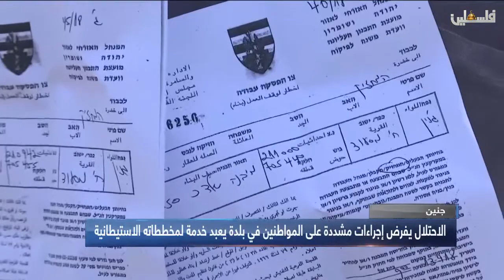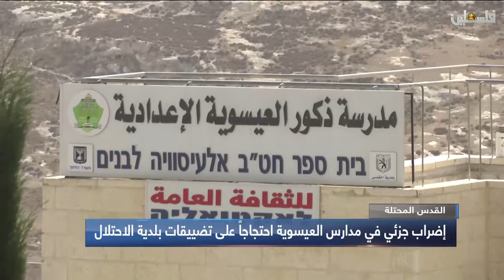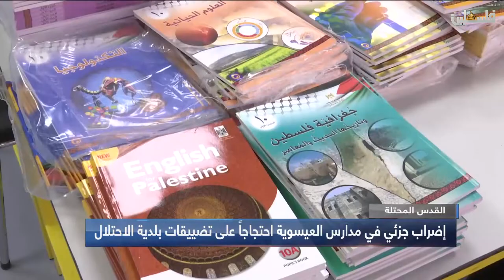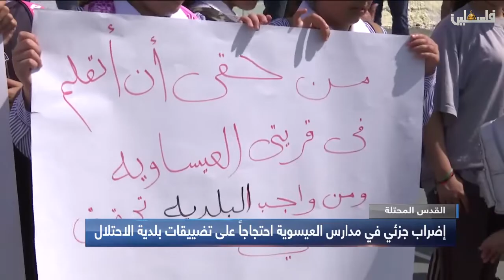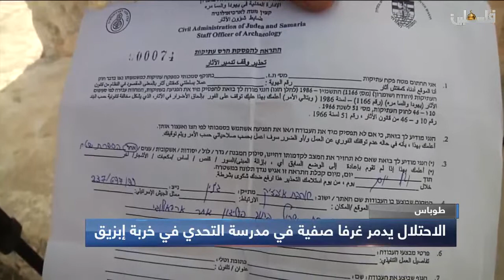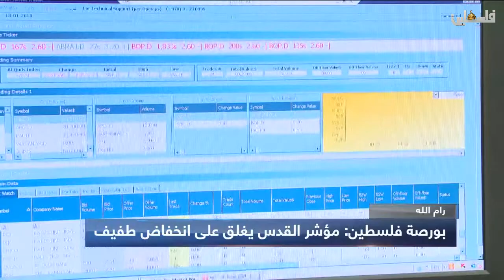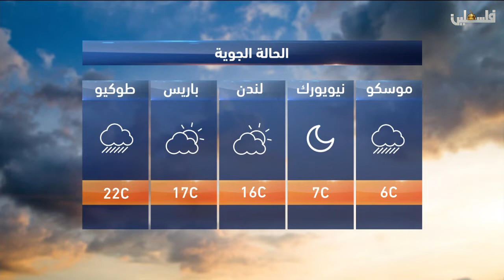نشرة أخبار التاسعة 2018/10/23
من تلفزيون فلسطين